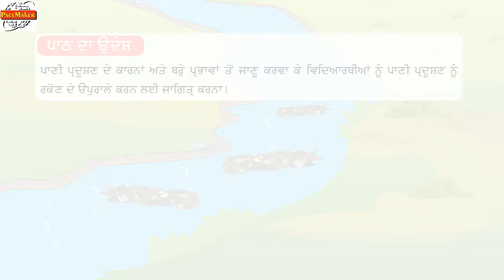pathmala 7 ch 13